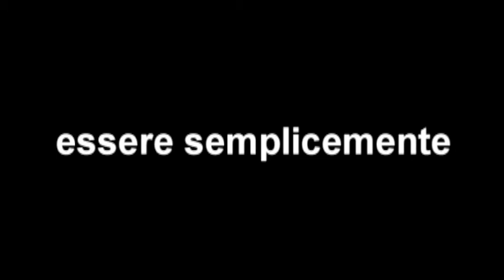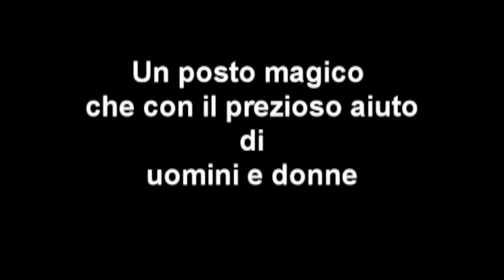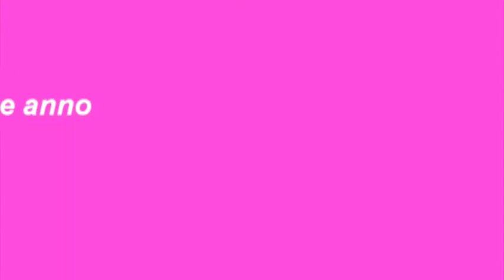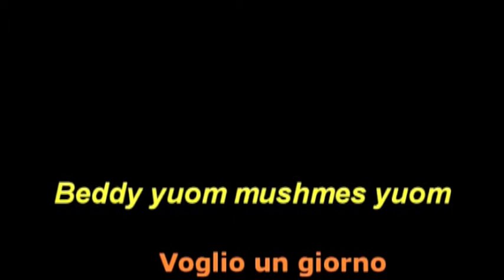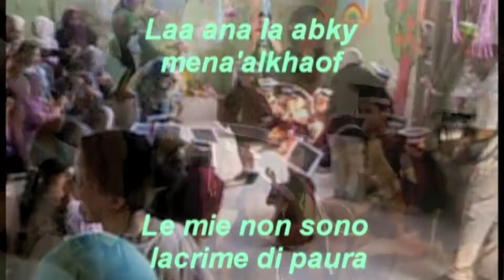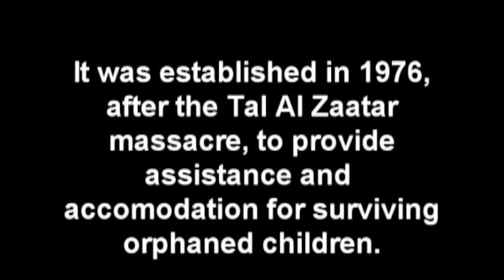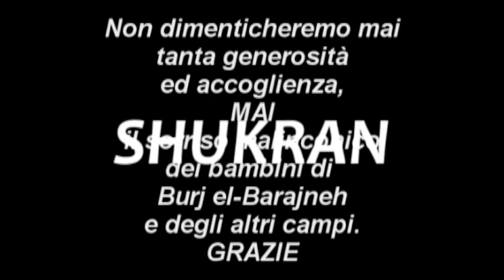libano 2009 parte 2.m4v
Un party per vivere.

Anche un party di fine anno scolastico per i bambini palestinesi dei campi profughi libanesi può essere un modo per sentirsi vivi per
r-esistere.
I loro nonni 61 anni fa sono stati cacciati dalla loro terra, la Palestina, dai sionisti israeliani. Anche i loro genitori sono nati qui in questi campi del libano ma la loro terra, le loro case non sono qua, sono state rubate dai sionisti in nome di chissà quale scrittura divina, le loro case sono in Palestina, terra che nemmeno hanno mai visto.
E un po come se tu, nato in Italia ipotizziamo, fossi dovuto scappare in un altro paese, il Belgio, lUcraina o chissà dove. Scappato con mezzi di fortuna oppure a piedi portandoti con te oltre a te stesso quella che dopo saprai essere la tua sola ricchezza, la tua famiglia, uno o due, tre o quattro figli, piccoli o piccolissimi. Scappi,  a volte con lunico bagaglio rimasto: la speranza di approdare in un luogo più sicuro- ma che poi ti accorgerai più sicuro non lo era- e le tue certezze che per noi significano lavoro e quindi status e quindi benessere, lasciate lì in Italia, nella tua Patria, nel tuo Belpaese e già un presentimento ti assale , ma non ci vuoi credere perché quel TUO Paese non lo rivedrai più. E così non lo rivedranno i tuoi figli e i figli dei tuoi figli e continuerai a vivere ai margini di una società che non ti accetta perché ti usa come capro espiatorio dei suoi mali, voluti o no e che per non mostrare la vergogna ti ha ghettizzato appunto nella più infima periferia chiamata Campi Profughi.

A fine anno  scolastico dunque una festa, un piccolo party in luoghi e condizioni miserabonde come solo può essere un campo profughi per continuare a vivere e resistere e comunque per dare un po di gioia comè giusto che sia per tutti i bambini del mondo.

Con la Palestina nel cuore.

Mauro e Marinella